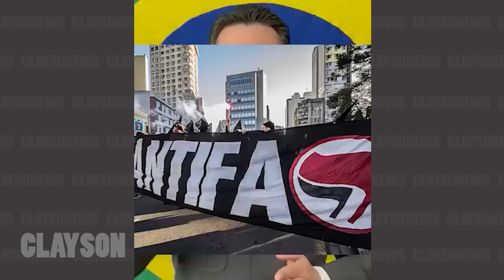ACONTECEU NESTA MADRUGADA! Deputado BOLSONARISTA defensor de golpe de estado ACABA DE SER PRESO!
Colabore para manter nosso canal:
- PicPay: @claysonfeliz

X-X-X-X-X-X-X-X-X-X-X-X-X-X-X-X-X-X-X-X-X-X-X-X-X-X-X-X-X-X-X-X-X
LINKS SOBRE O VÍDEO

IMPORTANTE
Converse conosco!